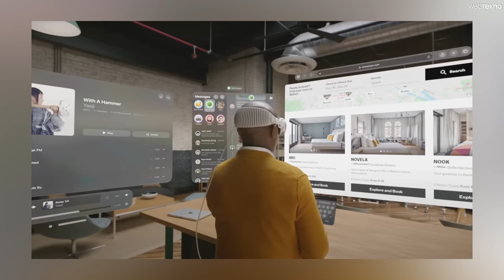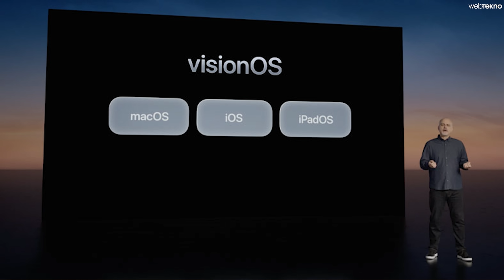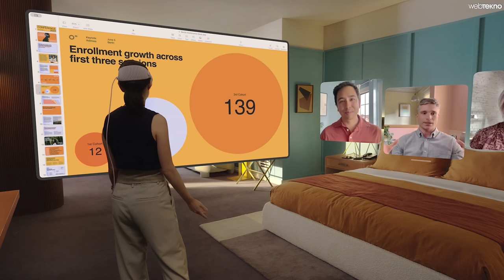iPhone'dan Sonra En Büyük Devrim: Apple Vision Pro Tanıtıldı!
Yıllar geldi, yıllar geçti. Sanal ve artırılmış gerçeklik teknolojilerinin gündelik hayatımıza gireceği günü merakla bekledik. Bu konudaki en büyük adımı atması beklenen Apple, nihayet, iPhone'dan sonraki en büyük adımını attı: Apple Vision Pro karma gerçeklik gözlüğü tanıtıldı!
Yıllardır beklediğimiz an gerçek oldu. Apple'ın sanal ve artırılmış gerçeklik teknolojilerini kullandığı Vision Pro gözlüğü bugün düzenlenen WWDC etkinliğinde nihayet tanıtıldı.

Çevreyle etkileşim konusunda bugüne kadar piyasaya sürülen en gelişmiş gözlüklerden birisi olan Apple Vision Pro; gözünüzdeyken dışarıyı da görebileceğiniz son teknoloji bir cihaz. Ayrıca el hareketlerinizde ve sesinizle kontrol etmek de mümkün olacak!